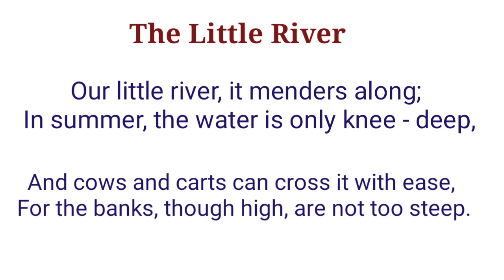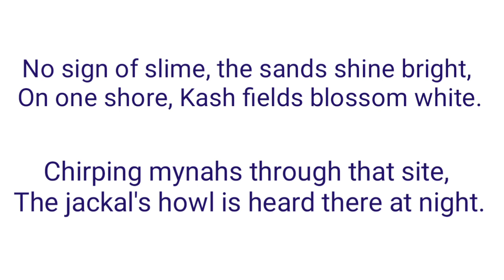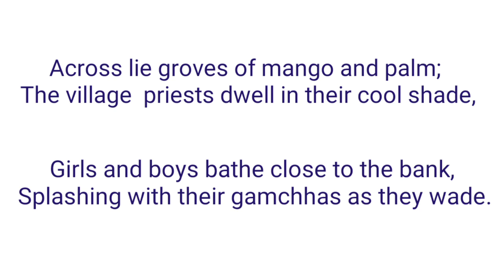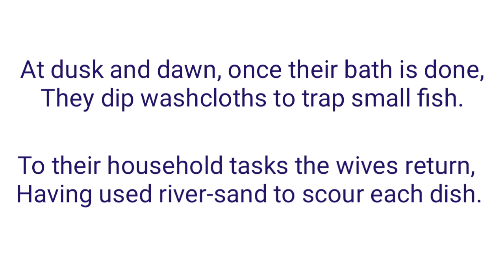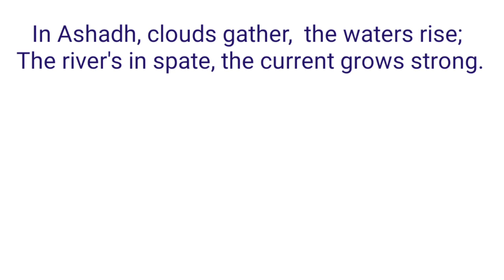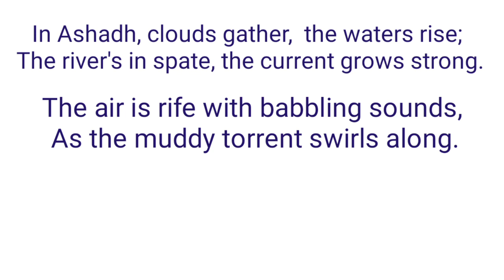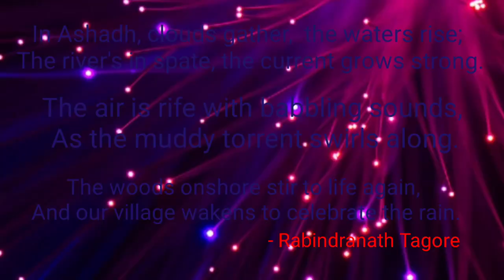Class 8 th Sub-English 2.3 The Little River Line to line explanation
8th english 2.3 the little river line to line explanation
english 2.3 the little river line to line explanation
2.3 the little river line to line explanation
the little river line to line explanation
the little river marathi explanation
the little river explanation in marathi